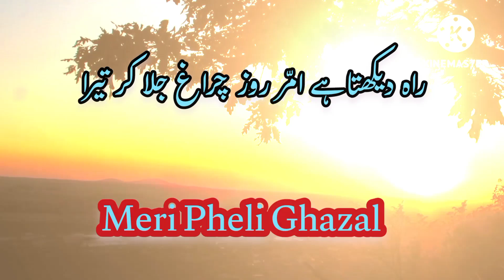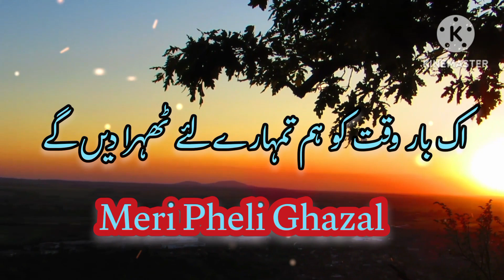بچھڑنا اگر مقدر ہے ||Becharna agar moqadar hay||if separation is destiny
fair use" for purposes such as criticism , comment, news reporting, teaching , scholarship,,and respond to research.Fair use is a Use permitted by Copyright statute that might otherwise be infringing .Non-profit, education or personal use tips the belence in favor of fair use